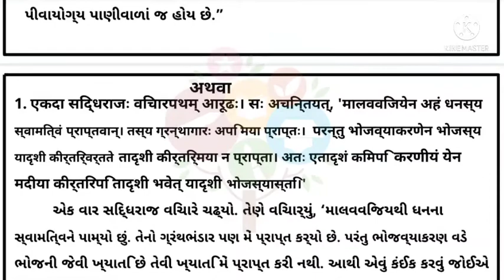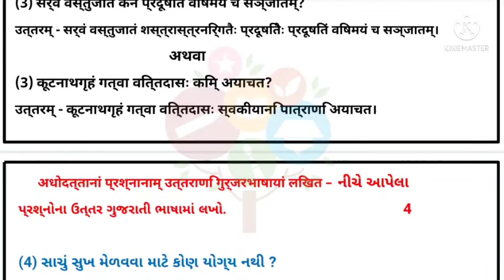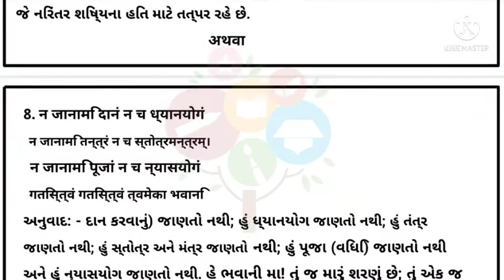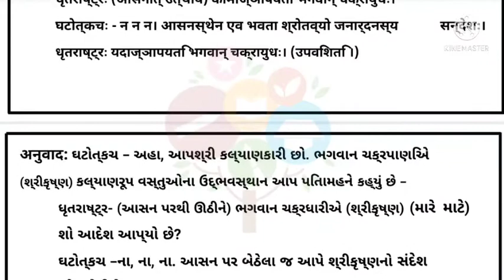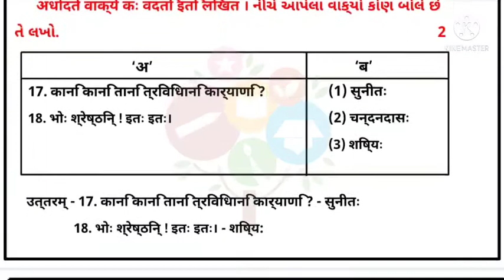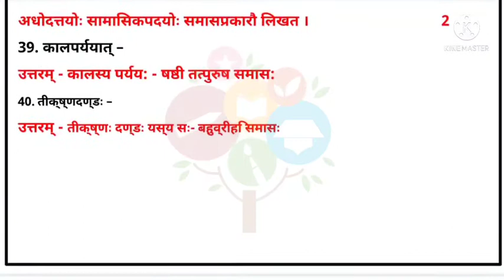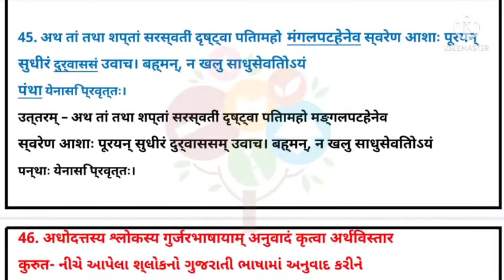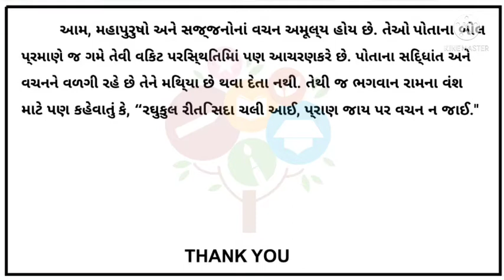dritiy pariksha std 10 sanskrut paper solution February 2022 || std 10 sanskrit dritiy parixa paper